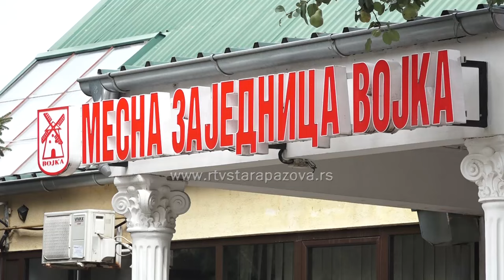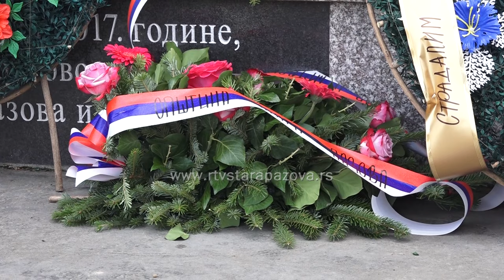Obeležena vojačka slava Vojačke partizanske vatre